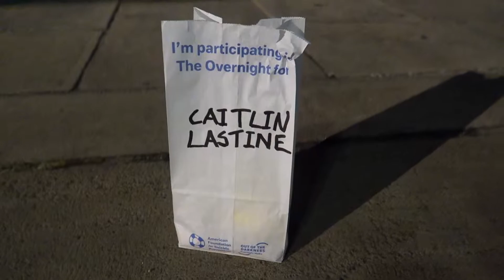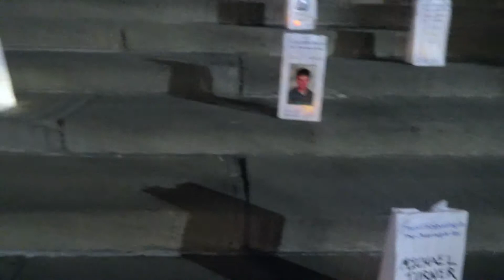The Overnight Journey 2019 Episode 1